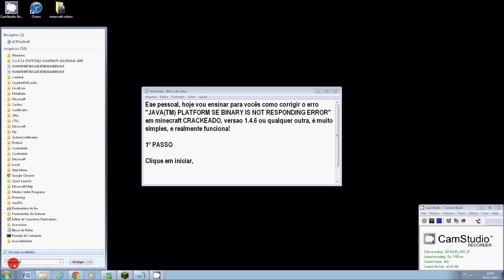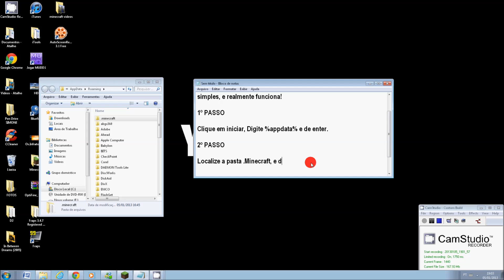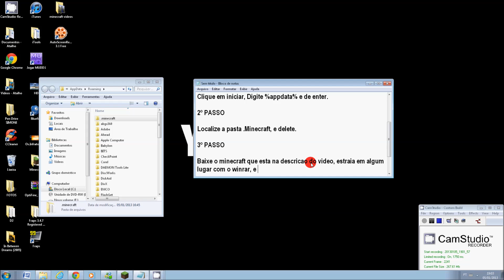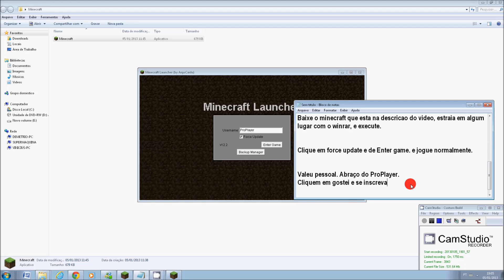Tutorial ERRO Minecraft "Java SE binary not responding" Resolvido !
Eae galera blz ! Bom como eu sofri bastante para resolver eu queria vir aki para lhe mostrar a solução ! PEACE

Download Minecraft crackeado